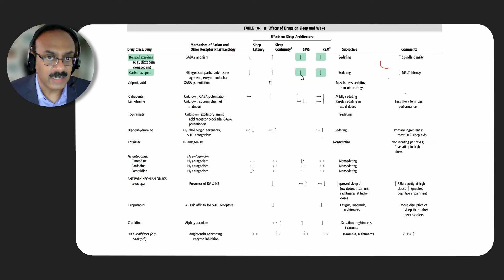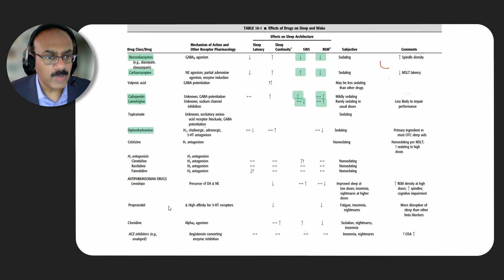Sonno e mal di testa